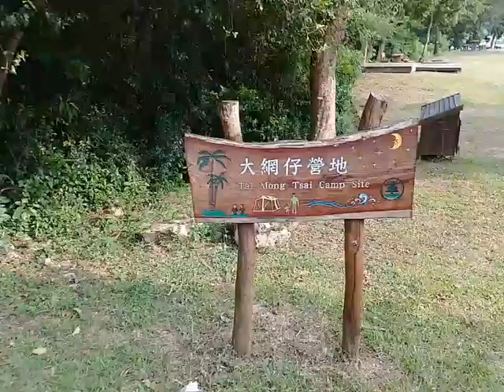Have a walk @ Tai Mong Tsai Campsite